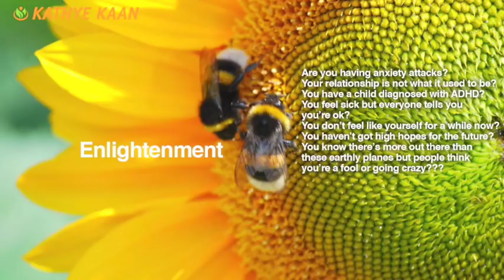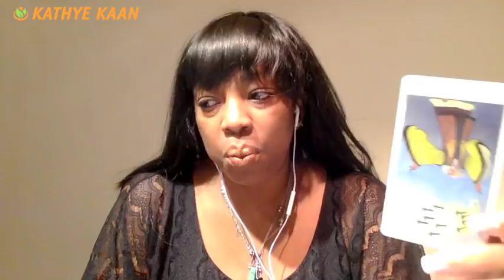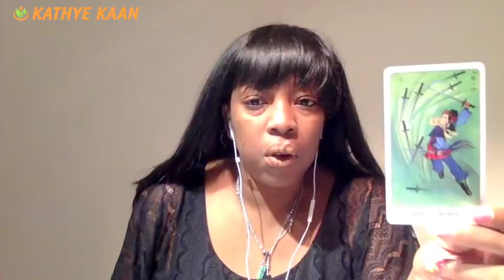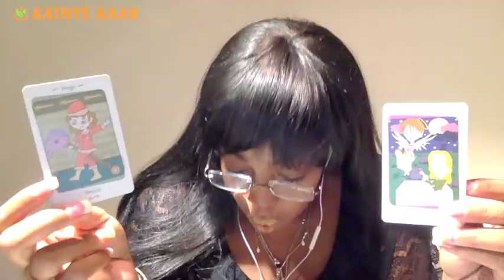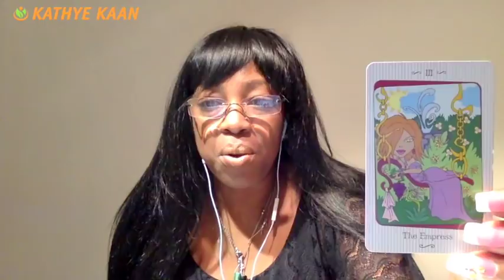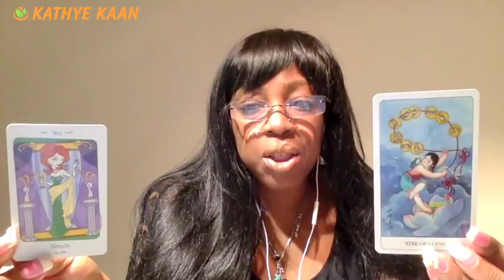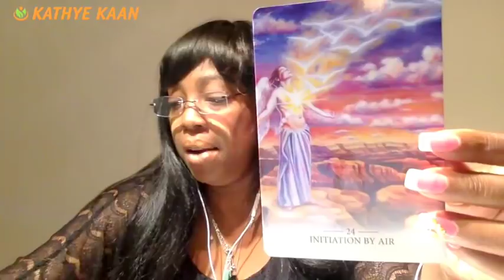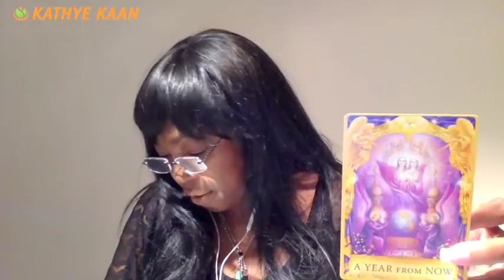TAURUS Weekly Reading Tarot Psychic Horoscope | Week 04 | 22 - 28 JANUARY